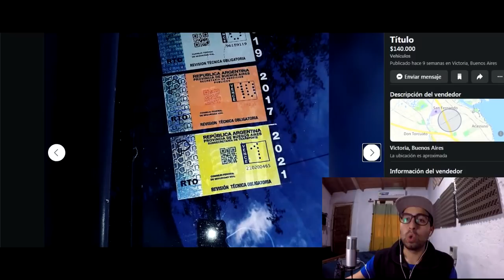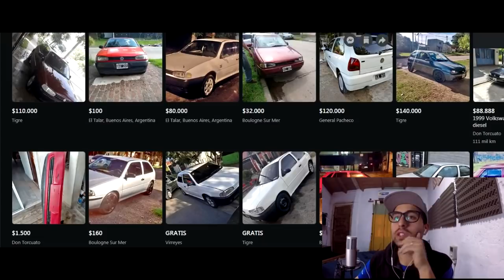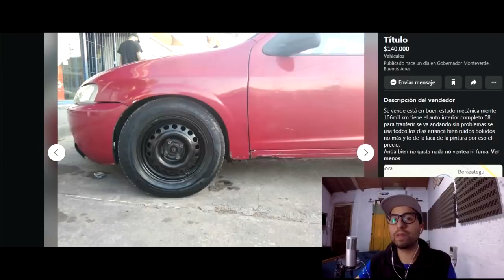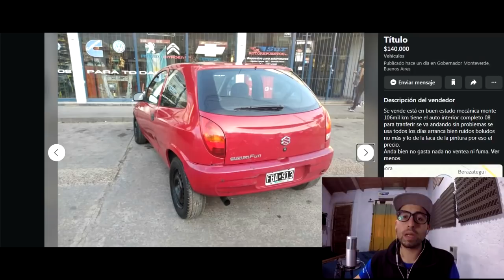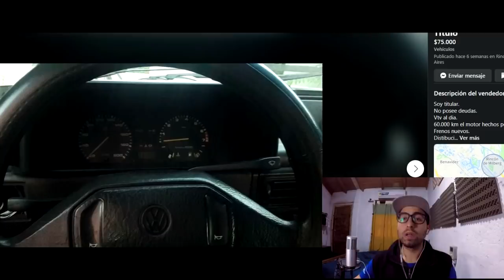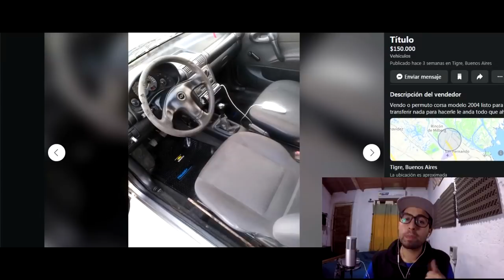BUSCANDO UN PRIMER AUTO // MAXIMO $150.000ARS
Buenas amigos! quiero agradecer a todos por que gracias a USTEDES llegamos a 30k! muy feliz por todo lo que se va dando, pronto voy a subir videos del tallercito que estoy armando. Recorda que en mi instagram estoy haciendo sorteos.